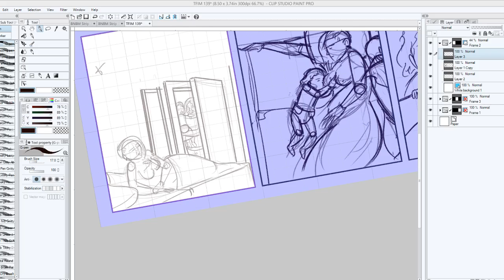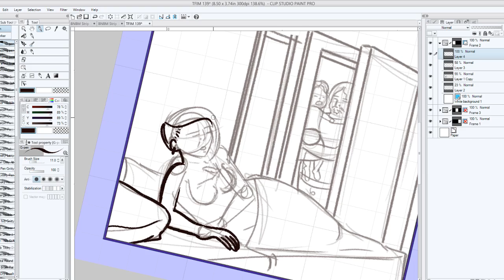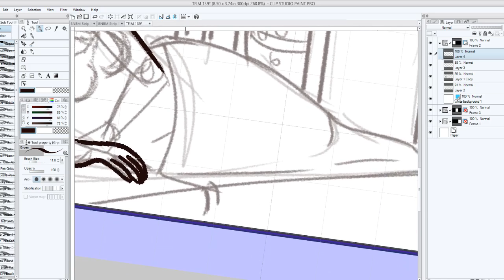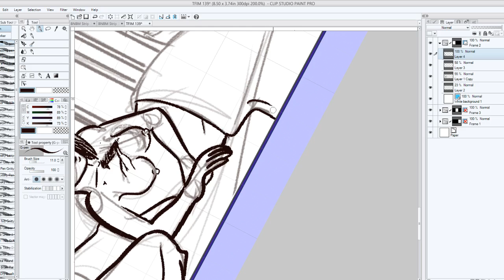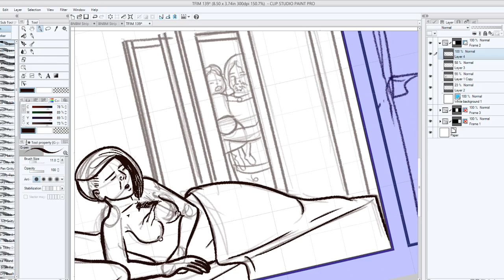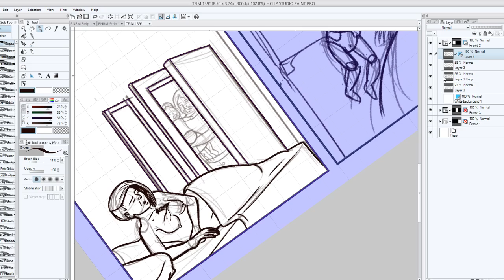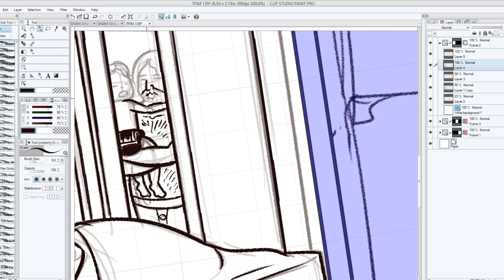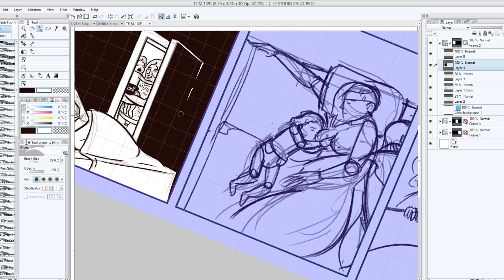TFIM 139 INKING PANEL 1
This video focuses on me inking panel 1 of strip 139 of The Feeling Is Multiplied a webcomic about polyamory, life, and family.